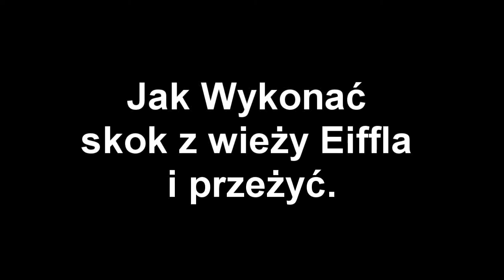Skok z wieży Eiffla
jak w grze The Saboteur skoczyć z wieży i przeżyc